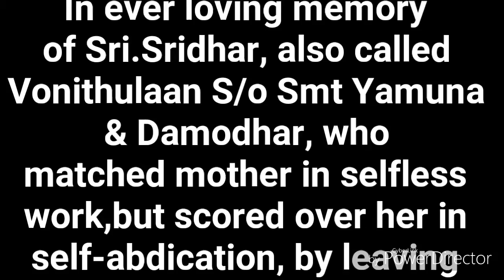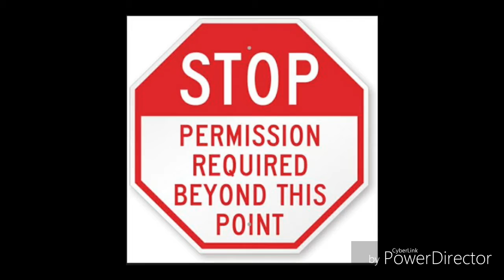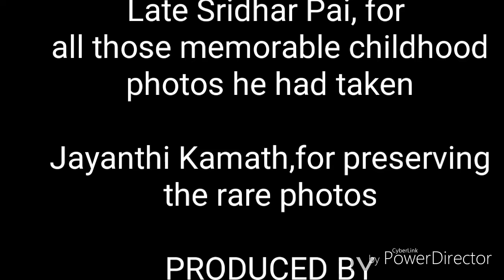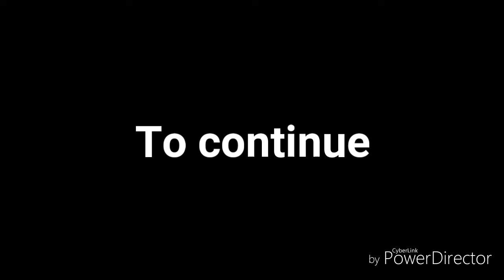The Pathekka Family,Kochi (Part 11)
Story of the grand children.
Story of Kr.Balakrishna,the bud that couldn't blossom